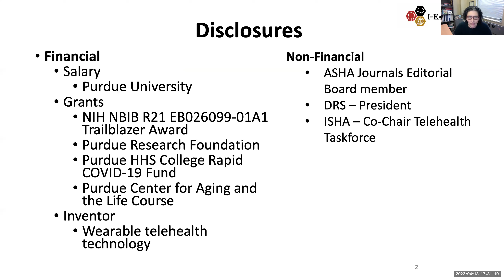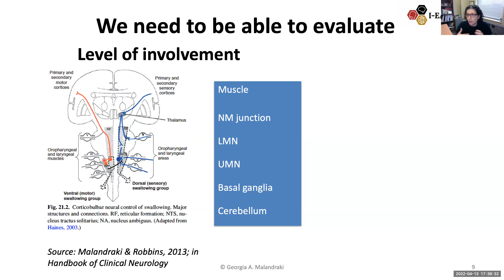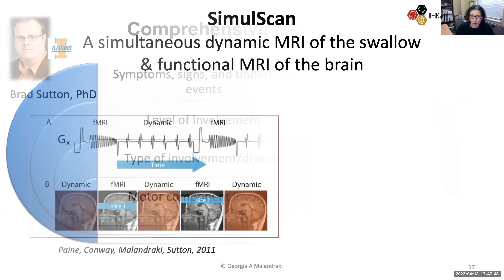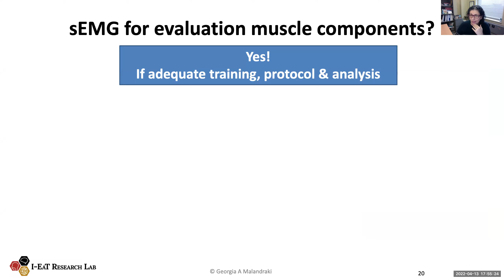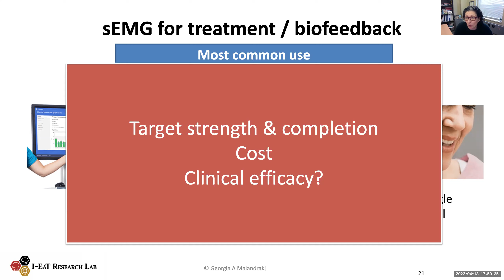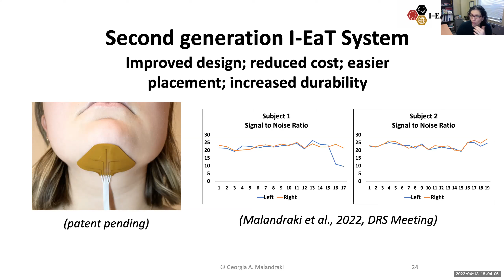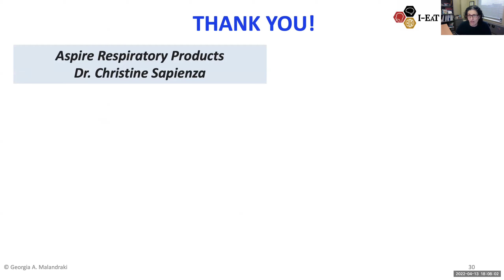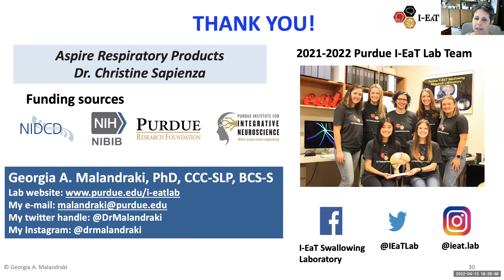Innovations in Dysphagia presented by Georgia Malandraki, Ph.D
Dr. Malandraki, presents information about recent innovations in dysphagia treatment. Shediscusses how to select appropriate treatment techniques, as well as why those techniques can be impactful in improving swallowing function.